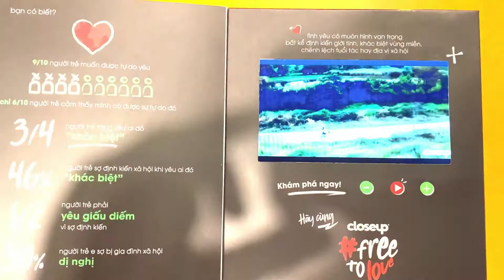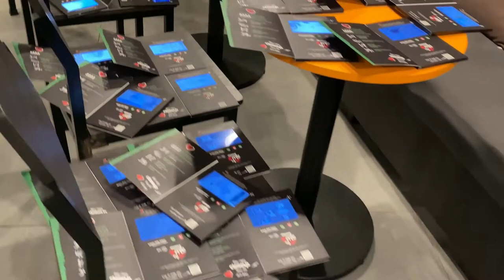[ALTA MEDIA] DIGITAL GIFT CARD (CLOSEUP PROJECT)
Digital gift cards are the perfect way to express your love to your beloved ones. With the Closeup project, you can create lively, personalized gift cards and send them directly to the recipient's inbox. These digital gift cards are easy to use and can be redeemed online or at the store, making them a flexible and convenient option for any occasion. You can customize your card with a personal message and choose from a variety of designs to match the recipient's style. Give your loved ones the gift of choice with a digital gift card from Closeup.